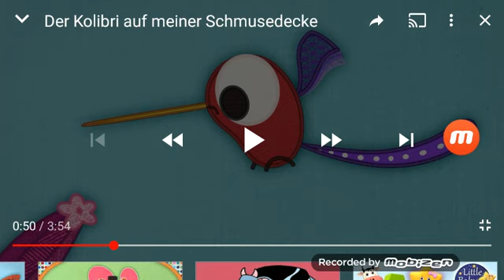Noddy toyland detective let's investigate now but it's der kolibri auf meiner schmusedecke version